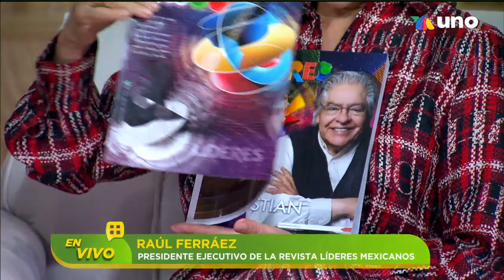Pati Chapoy está nuevamente en la lista de Líderes Mexicanos. | Ventaneando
Raúl Ferráez nos visitó en el foro de nuestro programa para contarnos más del concepto de "Líderes Mexicanos". Pati Chapoy está nuevamente en la lista.